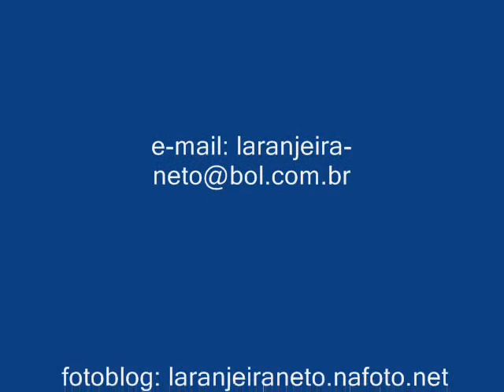Quadros Artisticos - Neto Laranjeira.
Essas são algumas telas a oléo.